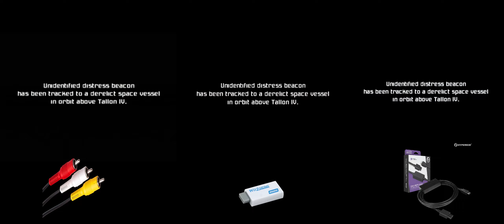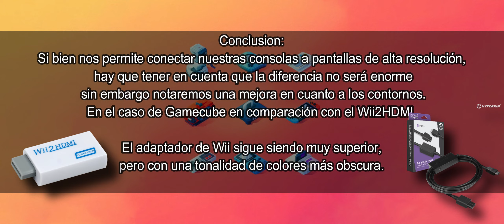Analizando Hyperkin 3 in 1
Hoy trago al canal un interesante cable para nuestras consolas retro, hablo de la Super Nintendo, La Nintendo 64 y la Gamecube. este permite conectar tus consolas a pantallas modernas prometiendo un calidad  HD.
aqui dejo la prueba de algunos de los títulos con el cable Hyperkin y también con el famoso adaptador Wii2HDMI.